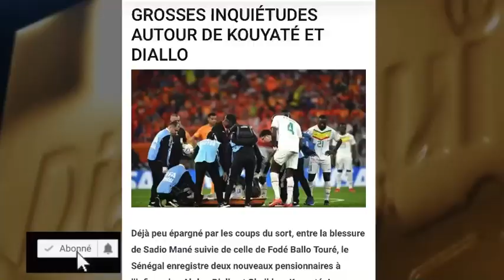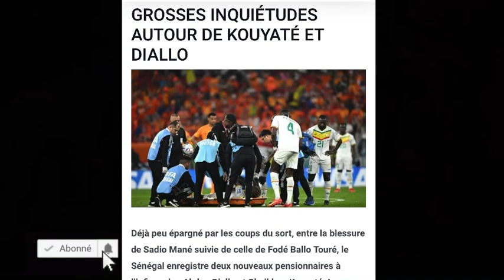🔴Actu du jour: Grosses inquiétudes autour de Cheikhou kouyaté et Abdou diallo…